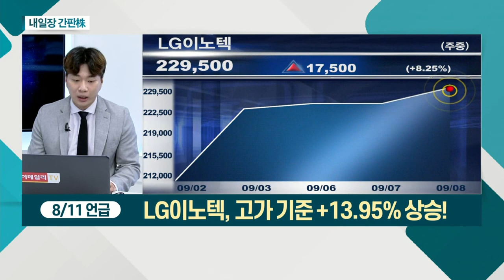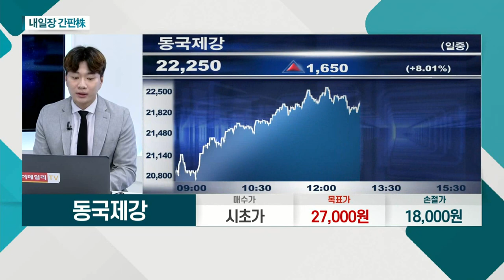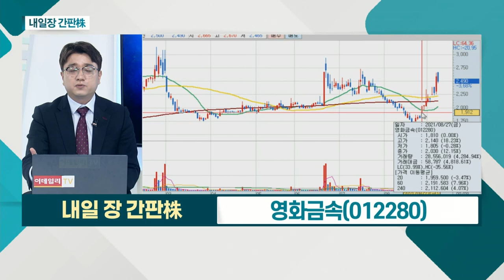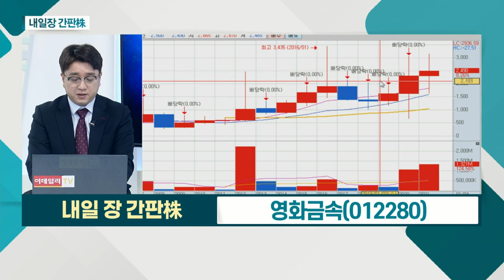동국제강(001230)... 국내 건설 관련 수요 호조세 / 영화금속(012280)... 정치테마주로 분류_내일장 간판주 (20210908)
- 국내 건설 관련 수요 호조세
- 철강 제품 수출 가격 상승
- 中, 철강 감산 정책… 반사이익

영화금속(012280)
- 주물 제조 기반 자동차 부품 생산
- 정치테마주로 분류
- 큰 폭의 거래량 증가